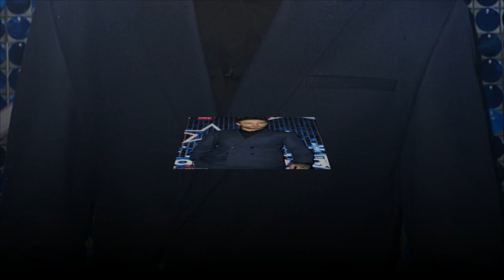Cheryl dazzles in a glitzy strapless rainbow gown as she takes to the red carpet at the Global Award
Cheryl dazzles in a glitzy strapless rainbow gown as she takes to the red carpet at the Global Awards